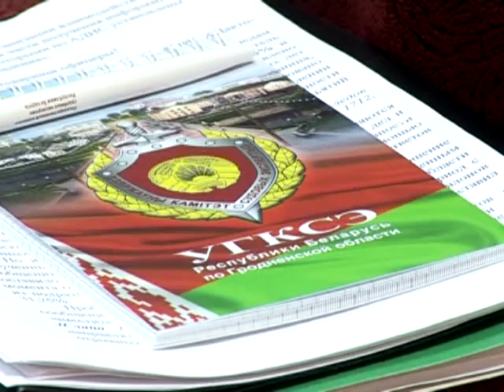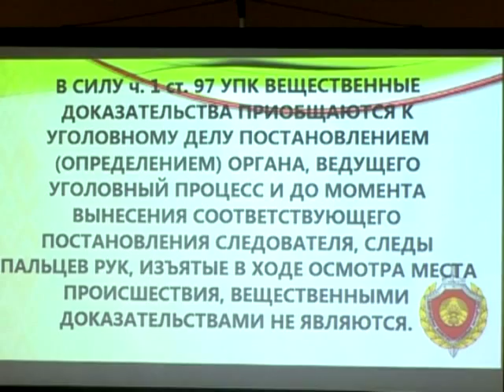Новости вечер 19 11 2015 ЧАСТЬ 1